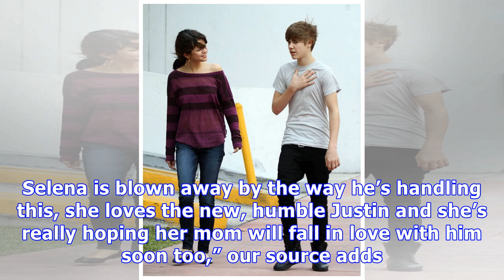Selena Gomez Loves Justin Bieber Even More After Family Drama: He’s Handling It With ‘Maturity’